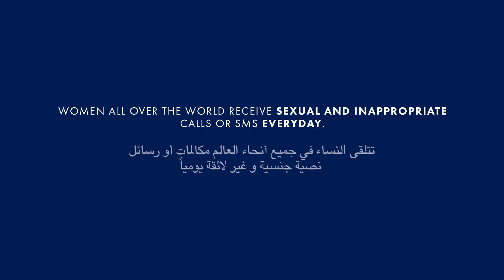ItsNotOk Against Harassment 2020 رحمة- ضد التحرش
تسعى شركة Truecaller إلى فهم آثار التحرش التي تواجهها النساء عبر هواتفهم المحمولة. وقد قمنا بإجراء بحث كمي من 5 بلدان مختلفة لقياس حجم المشكلة في جميع أنحاء العالم. وقد اقترن ذلك بتصوير القصص الشخصية للنساء المتضررات من التحرش عبر الهاتف والرسائل القصيرة، بغية معرفة كيف يؤثر ذلك على النساء في مختلف البلدان.